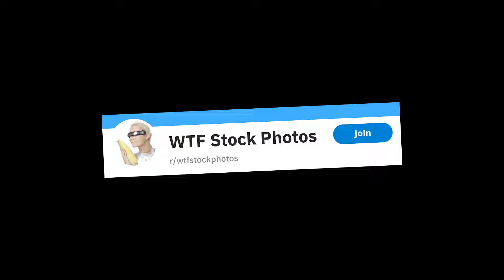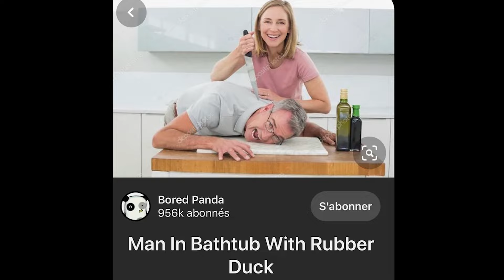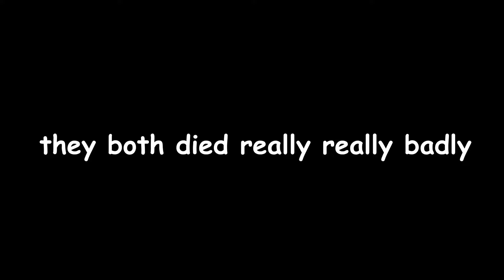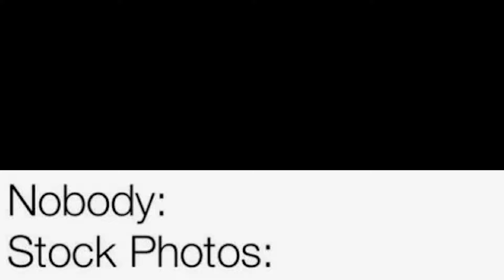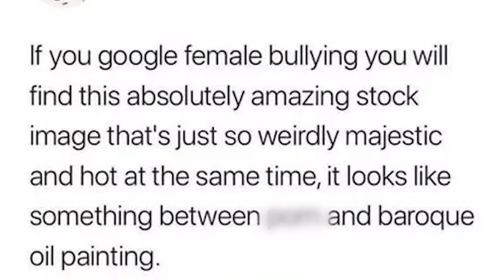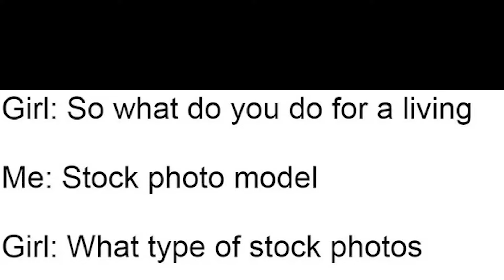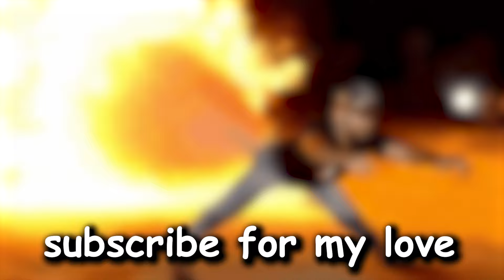strangely cursed stock photos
sorry guys... gonna stop posting videos now, so that i can become a fulltime stock photographer :)